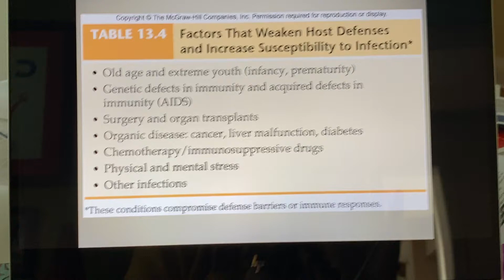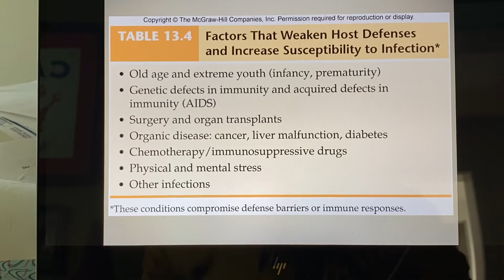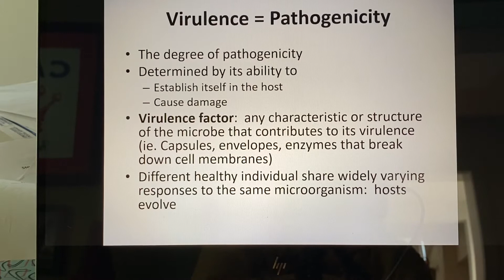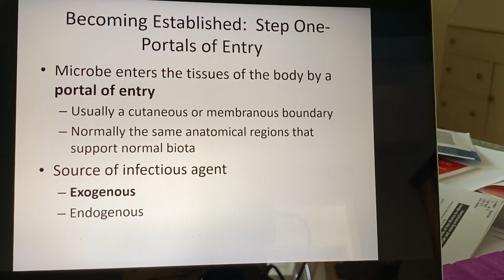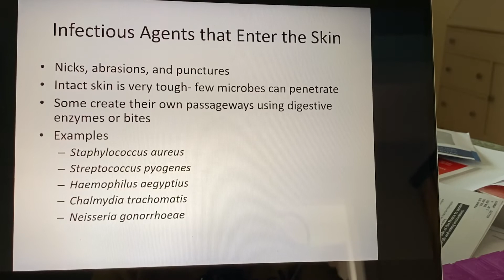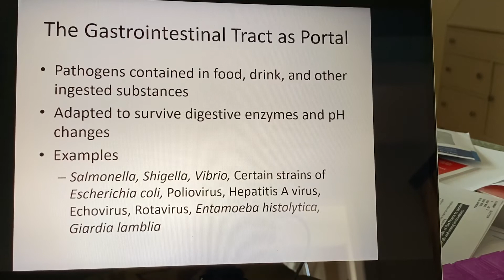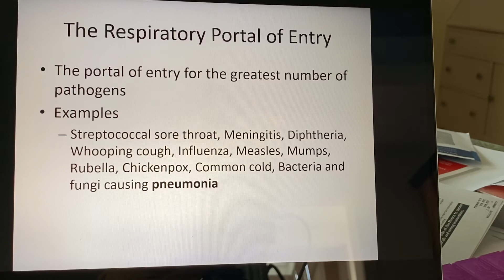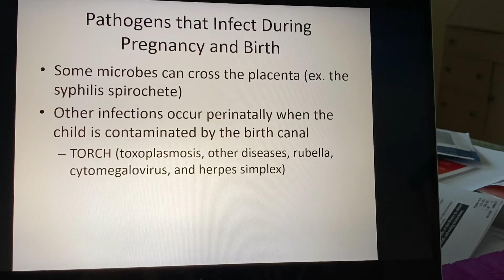Chapter 14/15 Part 2🤧🧫🦠🤒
This video covers slides 10-17 in the Chapter 14/15 PowerPoint.